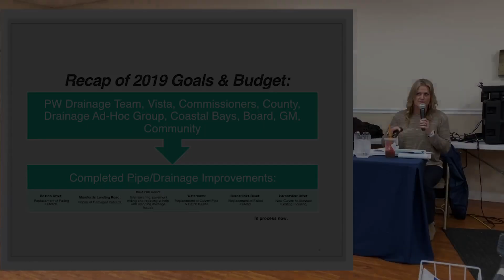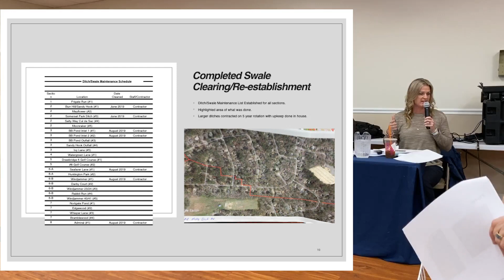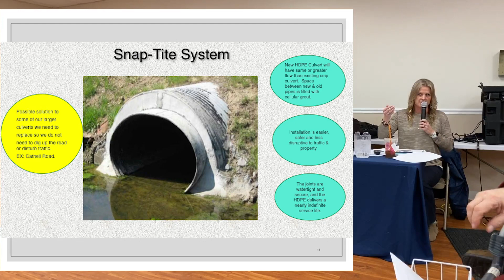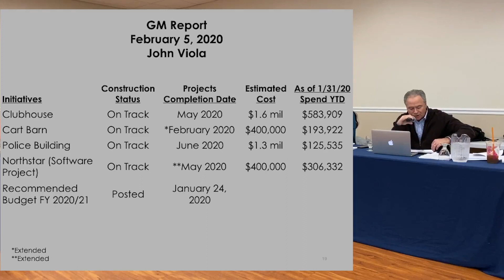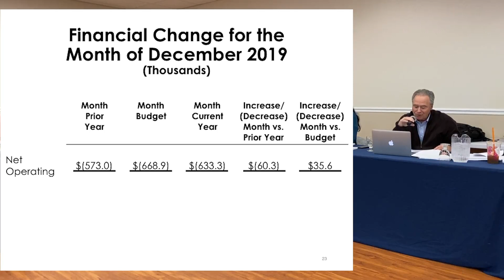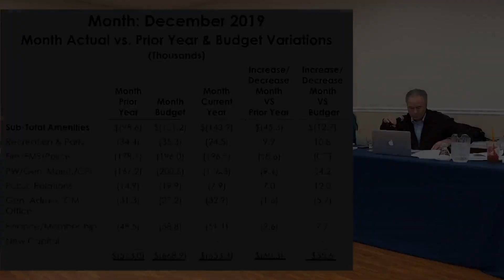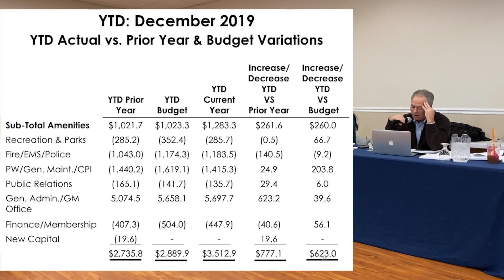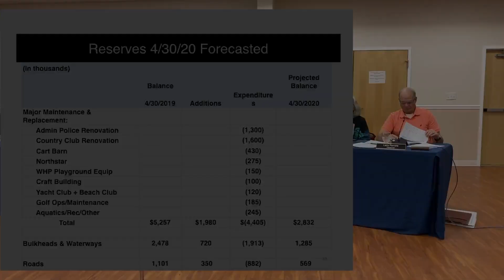Feb. 5, 2020 regular OPA Board meeting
Call to Order – Doug Parks, President

Pledge of Allegiance – All

January 4, 2020 – Regular Meeting

Aquatics – Replace shingles on roof at Sports Core Pool

P/R & Marketing – Golf Clubhouse Audio System

P/R & Marketing – Yacht Club Audio System

3 Lord Guy Terrace

84 Sandyhook Rd.

Unfinished Business

New Business

Discussion - Process for Earmarking Projects for the New Capital Reserve Fund –

Motion – Move to establish a 6% interest rate for delinquent fees for the fiscal

John Reeves – 1st Term – Aquatics

Ellen Hench – 1st Term – Aquatics

Kim Meekins – 1st Term – Aquatics

Paul Fohner – 2nd Term – Environment & Natural Assets

John Maziuk – 1st Term – Environment & Natural Assets

Steve Cohen – Chair – Recreation & Parks

Mary Corddry – 1st Term – Recreation & Parks

Kathi Gottesman – 1st Term – Recreation & Parks

Laura Scharle – 1st Term – Recreation & Parks

Carol Ludwig – 1st Term – Elections